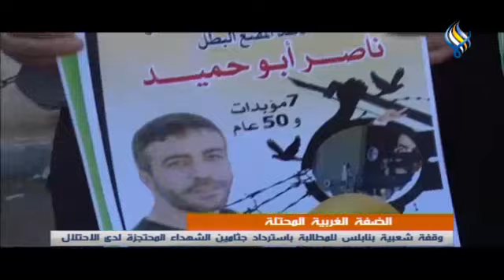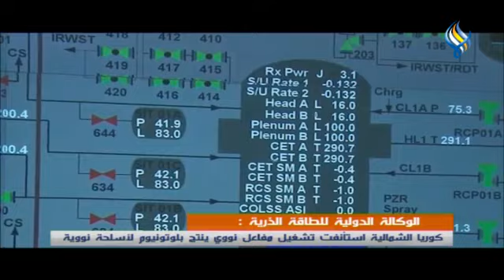قناة سما الفضائية : نشرة الظهيرة 30-08-2021